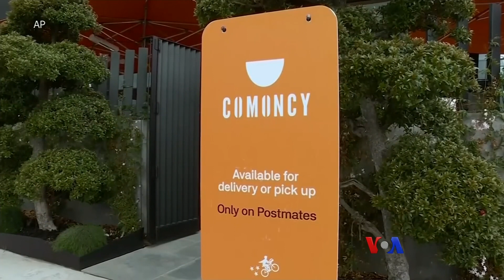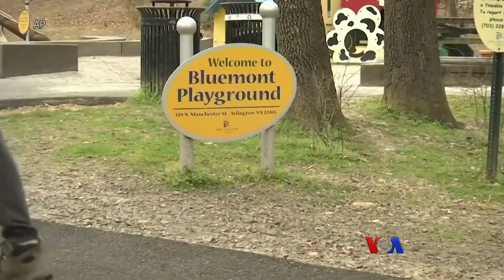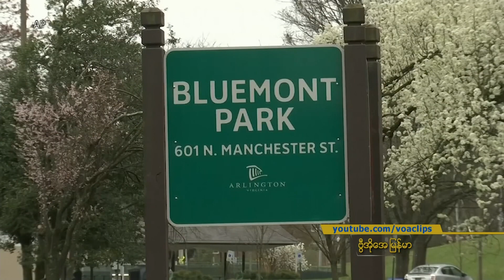ကို႐ိုနာဗိုင္းရပ္စ္ အႏၲရာယ္နဲ႔ အေမရိကန္မိသားစုမ်ား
အေမရိကန္ျပည္ေထာင္စု ျပည္နယ္ ၅၀ လံုးမွာကို႐ိုနာဗုိင္းရပ္စ္ပုိးကူးစက္သူေတြ႐ွိေနခ်ိန္မွာ ျပည္နယ္ေတာ္ေတာ္မ်ားမ်ားက ေက်ာင္းေတြကို ပိတ္ထားၾကပါတယ္။